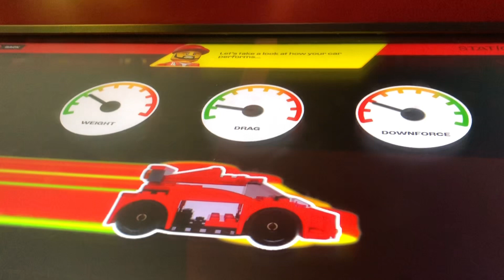Build and race at Legoland California! (read desc)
Me racing on the digital test track!
The building took long soooo yeah.